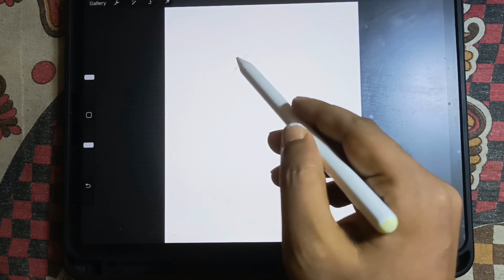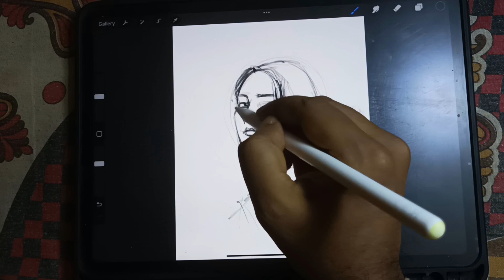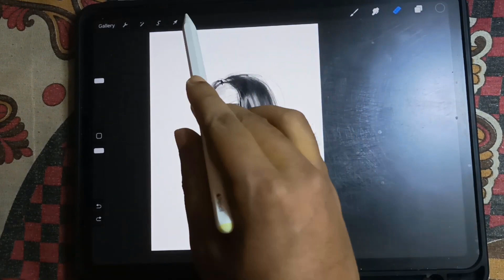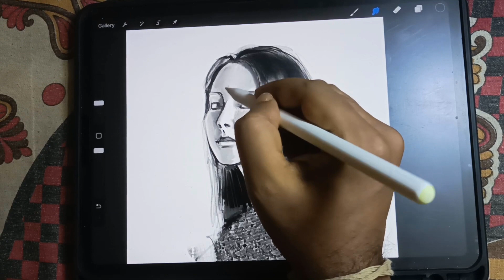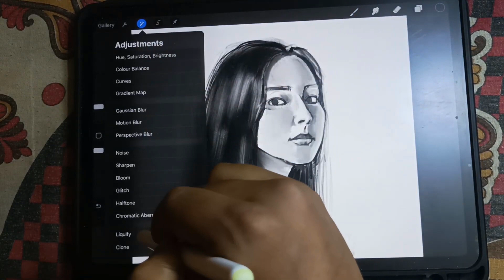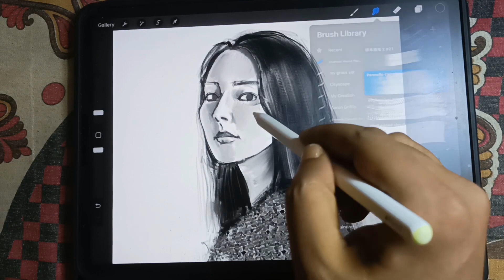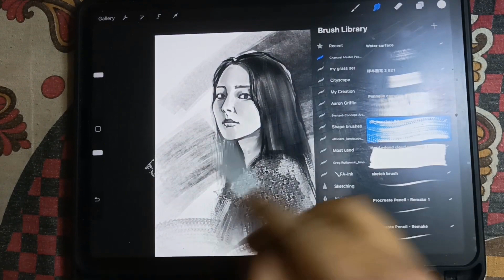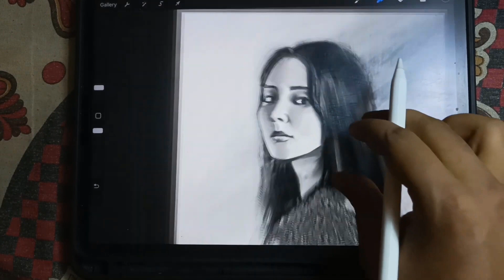Daily Sketch #3 | Sketching in Procreate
This is a sketching series that I want to share with you guys.

sorry for the poor video quality though. I don't have a decent camera to shoot with yet. Hopefully someday I will be able to buy one :)

To see more of my works please visit my IG profile